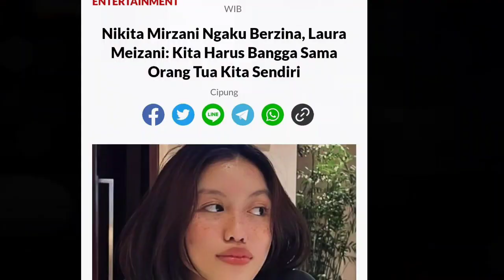Nikita Mirzani Ngaku Berz1na, Laura Meizani: Kita Harus Bangga Sama Orang Tua Kita Sendiri